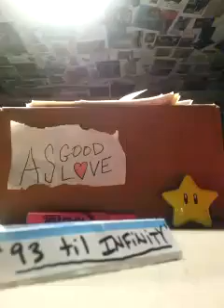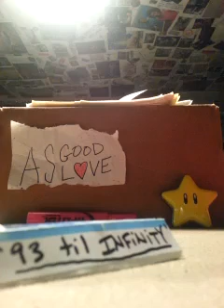AsGoodAsLove- '93 til Infinity'(demo)